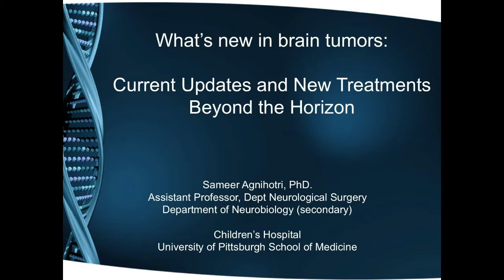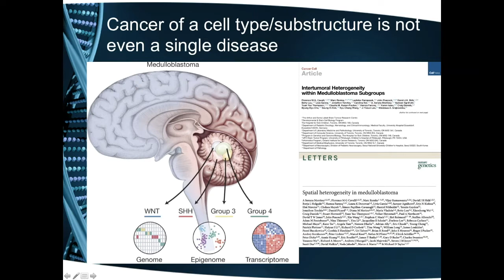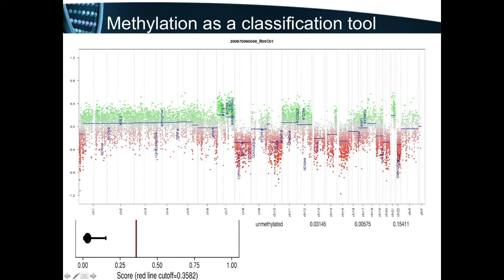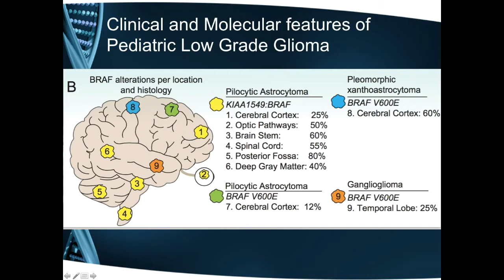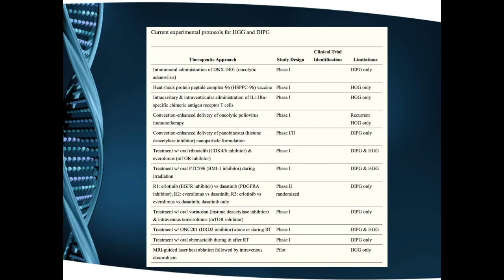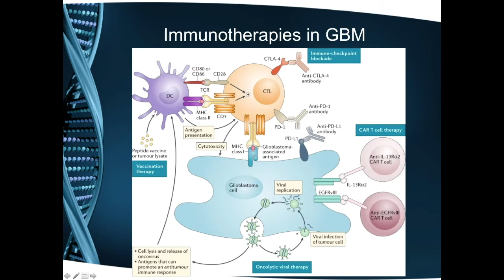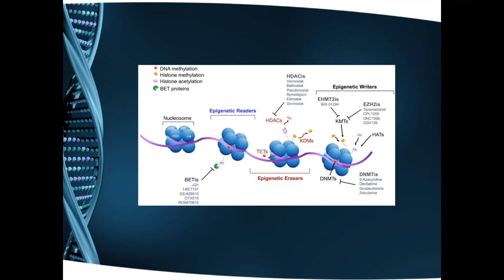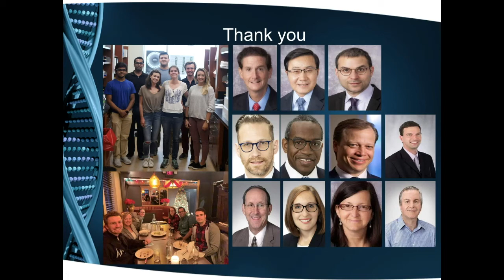Sameer Agnihotri Provides Update on Brain Tumor Research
Director of the University of Pittsburgh Brain Tumor Biology and Therapy Lab gives an update on new research efforts and provides a look at what the future may hold in brain tumor treatment.